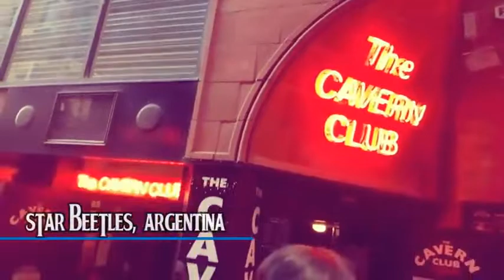*THE STAR BEETLES * THE CAVERN LIVERPOOL, 2017*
Recuerdo de una de las presentaciones que hice junto a "THE STAR BEETLES", como fuimos llamados en UK, en THE CAVERN LIVERPOOL, donde participamos de la "International Beatleweek", siendo la banda que cerró oficialmente el festival ese año.
*AUDIO GRABADO EN ESTUDIO POR LA MISMA BANDA*